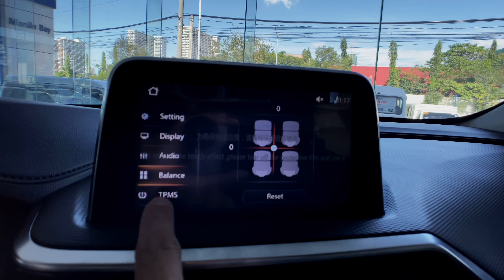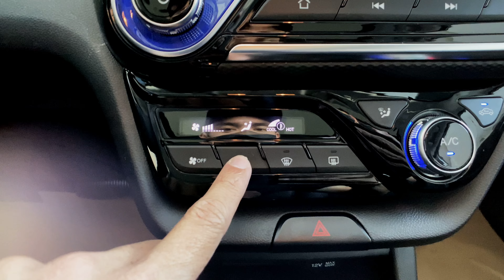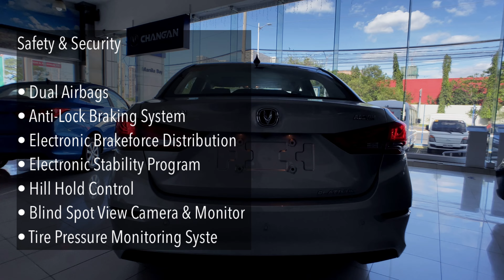2022 Changan Alsvin Platinum 5DCT in Silver Gray - Walkaround Tour (Philippines)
2022 Changan Alsvin Platinum 5DCT in Silver Gray - Walkaround Tour (Philippines)

KEY FEATURES

- 7" Touchscreen Display with Multimedia Capacity
- Rear Camera Plus Rear Parking Sensors
- Cruise Control
- Sunroof
- Side Mirror Repeaters
- Projector-Type Halogen Headlights

SAFETY & SECURITY

- Dual Airbags
- Reverse Camera
- Blind Spot View Camera & Monitor
- Safety Handle
- Seatbelt Reminder

COLORS

- Glory Red
- Deep Blue
- Pearl Black
- Silver Gray
- Snow White

VARIANTS & PRICES

- Platinum 1.5L 5DCT (Php739,000)
- 1.5L 5DCT (Php689,000)
- 1.5L 5MT (Php629,000)

ARLENE CAMAGONG
Sales Consultant
Hyundai / Changan Manila Bay

Are you looking for car insurance?